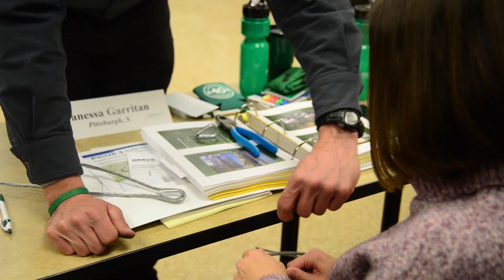Davey Institute of Tree Sciences Class of 2020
Students from across North America and different service lines gathered at the Davey Institute in Kent, Ohio, in late January to participate in a tradition of Davey excellence, the Davey Institute of Tree Sciences (D.I.T.S.). The prestigious training program packs a wealth of tree care knowledge into four weeks. The students learned about practical tree care, the technical sciences and management. Here's a recap of the Class of 2020's D.I.T.S. experience.

Interested in a career with us? for a list of our available positions. To learn more about the service Davey offers,